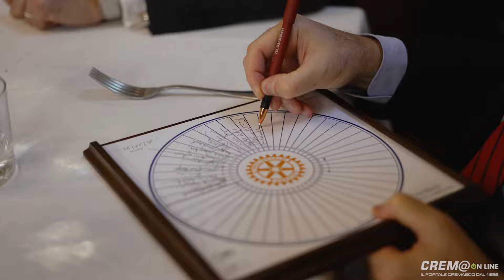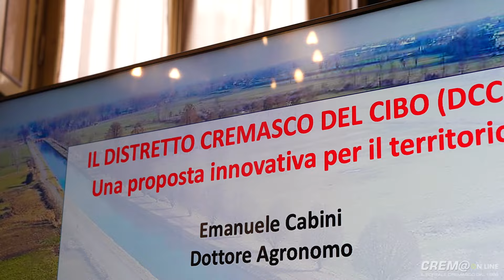Cremaonline: Rotary Crema. Incontro sul distretto del cibo: ''occasione per il territorio''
Martedì 15 ottobre 2024: Rotary Crema. Incontro sul distretto del cibo: ''una grande occasione per tutto il territorio''.